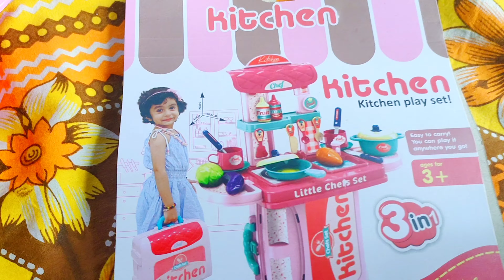അല്ലൂസിന്റെ കിച്ചൻ സെറ്റ് 🥰| kitchen set toys for kids 🥳| Amazon kitchen set toys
Amazon kitchen set toys